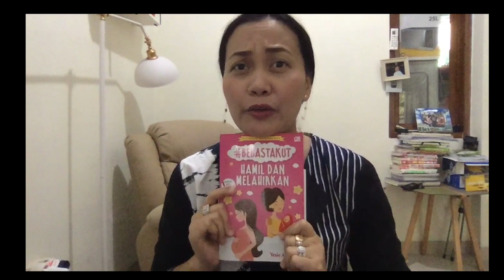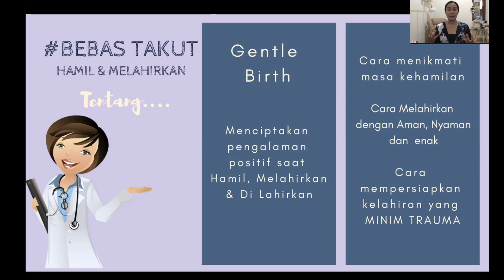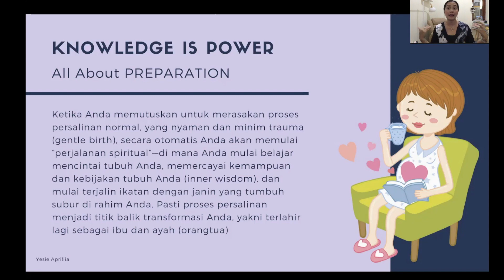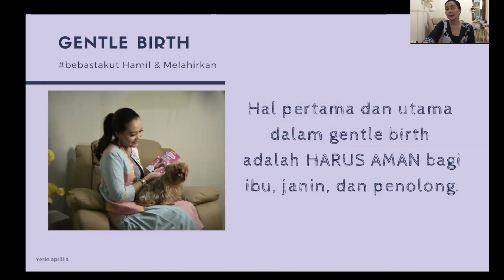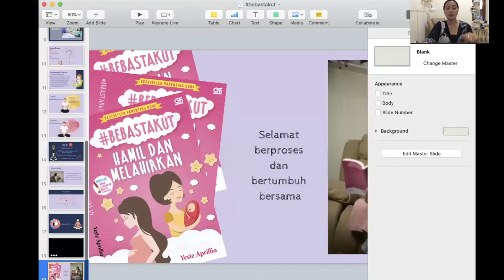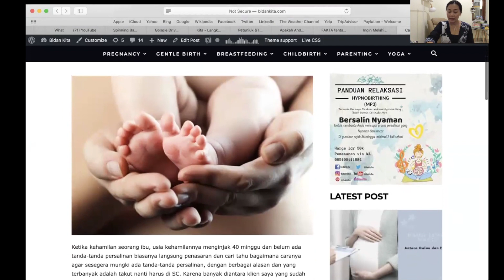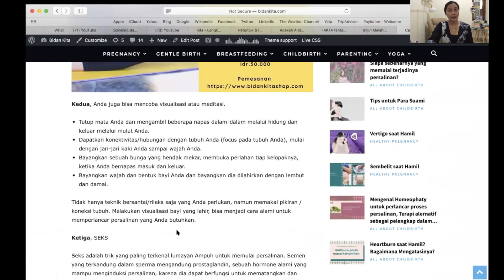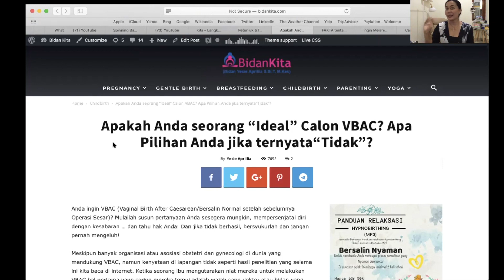tanyabidankita Keputihan? Induksi Alami? VBAC? gimana solusinya?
hari ini aku nyoba bikin konten Q&A
jadi Anda bisa kirim pertanyaan melalui DM di IG @bidankita, lalu saya akan pilih beberapa penanya untuk dibahas di youtube saya
Nah beberapa link yang saya berikan di sini yang aku bahas antara lain:

silahkan membaca
salam hangat